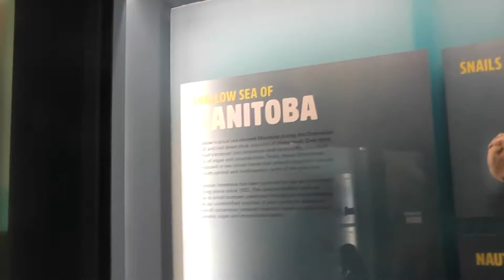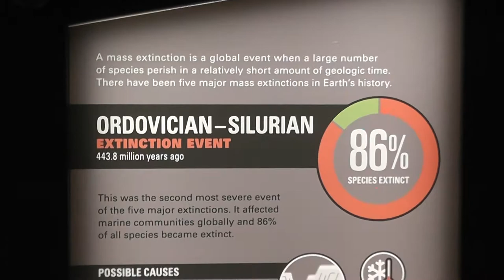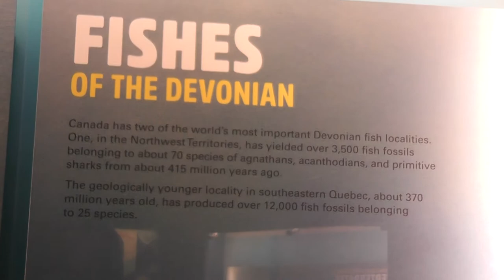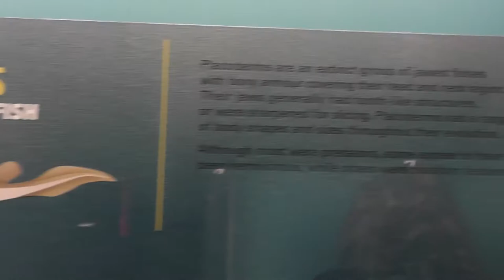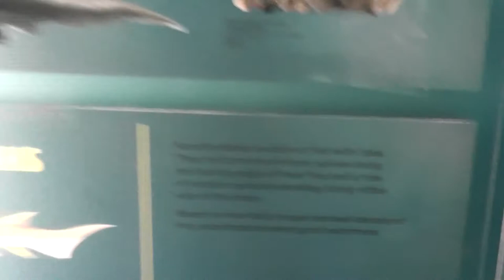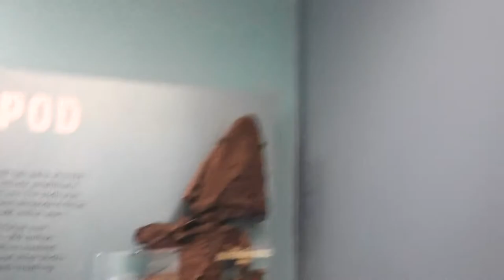NEW Ordovician Silurian Devonian Fossil Gallery at the Royal Tyrrell Museum of Palaeontology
Stroll through three watery worlds of the past! Trilobites, armoured fish and many corals are represented in this incredible fossil gallery which was recently updated!
*Key Words*
Fossil hunter
fossil hunting
fossil collection
fossil collector
fossil hunt
British Columbia fossils
bc fossil
vanPS
bc fossil hunting
Canadian fossils
Canadian geology
canadian dinosaurs
acrocanthosaurus
ammonites
ammonite
trilobites
trilobite
heteromorph ammonites
heteromorph ammonite
anomalocaris
opabinia
diplomoceras
Cambrian period
Cambrian explosion
Cambrian creatures
Burgess Shale
creatures of the Burgess Shale
woolymammoth
rex
tyrannosaurus rex
paleontology lecture
dinosaur fossils
geology
palaeontologist
paleontologist
paleontology
dinosaurs
geologist
Alberta dinosaurs
Alberta fossils
paleontological society
gastonia
dino
hadrosaurs
hadrosaur
albertosaurus
elasmosaurus
mosasaurus
mosasaurs
marine reptiles
triassic
jurassic
cretaceous
Devonian fossils
Devonian period
jurassic period
triassic period
cretaceous period
cretaceous period fossils
finding fossils
fossil lecture
fossil presentation
paleo art
walking with dinosaurs
first animals
prehistoric animals
prehistoric
dinosaur skeletons
dinosaur bone
fossil plants
fossil bugs
fossil insects
rare fossils
plant fossils
paleobotany
ancient environments
paleo memes
dinosaur information
dinosaur facts
fossil facts
minirals
vancouver island fossils
science world
vancouver aquarium
Princeton fossils
cranbrook fossils
dinorivals
Pteranodon destructasaurs
destruct-a-saur
dinosaurs
microceratus
Jurassic world evolution
mattel 2020
tarbosaurus
dimetrodon
cryolophosaurus
Jurassic park 3
jurassic park ///
Tyrannosaurus rex vs spinosaurus
jp 3
jurassic park three fight scene
velociraptor
pteranodon
toy fair
dinosaur movie
baryonyx
suchomimus
triceratops
theropod
dinosaur battle
dinosaur fight
John hammond
billy Brennan
kenner
hasbro spinosaurus
Terra by battat dinosaur toys
papo dinosaurs
collecta
dinosaur model review
albertosurus
acrocanthosaurs
gorgosaurus
pnso
pnso dinosaur
trex toy
2020 schleich dinosaurs
sarcosuchus toy
spinosaurus toy
prehistoric park
chased by dinosaurs
toy unboxing
dinosaur toy box
dinosaur collection
jurassic park collection
primal attack
parasaurolophus toy
kenner trex
bull rex
thrasher trex
kenner dilophosaurus
1993 toys
classic toys
kenner toys
kenner dimetrodon
kenner